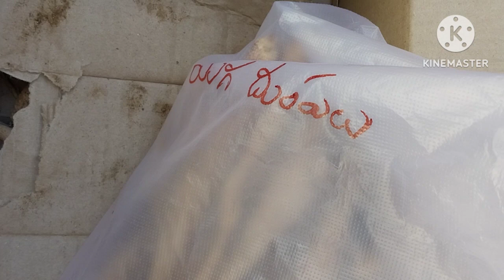ఆకాకర దుంపలు అయిపోతున్నాయండి ఒక పది సెట్లు 50 దుంపలు మాత్రమే అందుబాటులో ఉన్నాయ9390426903